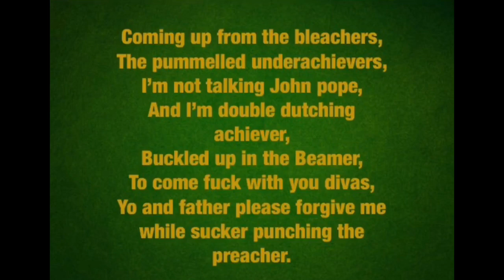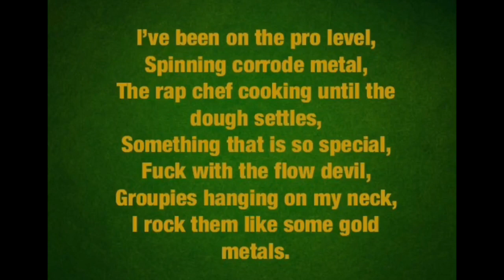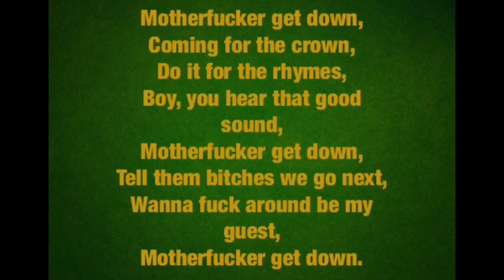Vin Jay - Get Down (Lyrics)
😂Check the lyrics on genius I uploaded it with a bit of self promotion...

IMPROVED LYRICS -
ntro:
Motherfucker get down
Coming for the crown
Clip full of rhymes
Boy, you hear that gun sound
Motherfucker get down
Tell them bitches we got next
Wanna fuck around be my guest

Verse 1:
Make it drop like it was heavy
Bumping pac up in this Chevy
I been watching while they droppin
From the top like its confetti
Still I been plotting while they jocking
Now we be popping, shit that’s deadly
We about to launch a fucking missile
Come with the rocket like ‘’I’m ready.’’

Coming up from the bleachers
To pummel underachievers
I ain't talkin jump rope
When I’m double dutching the cheeba
Buckled up in the Beamer
To come fuck with you divas
Yellin' father please forgive me while
Sucker punching the preacher

Was never the one to make a subtle impression
My fucking tongue is a weapon
My teeth are tuckin the Wesson
See what you’ve done in the session
That shit was nothing impressive
That’s why they stock up on the features
Like a fungal infection
But look...

I Bet him, I kill him until I be coppin the plaque
That’s why I’m popping the Mac
At rock bottom of rap
They top dog till the fucking Rottweiler attack
You feel the pop in your back
You got a problem
Motherfucker get down

Chorus:
Motherfucker get down
Motherfucker get down
(X2)

Verse 3:
Shit, I give a fuck if you have been offended
These rappers acting like some bitches
Got confusing genetics
The dude is a menace
Who never leaves the booth it’s a fetish
Abusing phonetics while
Swallowin' hallucinogenics
I’ve been on the pro level
I spit and corrode metal
Been the rap chef cooking up until the dough settles
Something that is so special
Fuck with the flow devil
Groupies Hanging on my neck
I rock them like some gold medals

Yeah so come on and gather around this cocky prick
Who’s only goal is to piss you off, I bet I probably did
On that karate shit
That’s Fucking up your body limbs
That pump raps
And make them jump back
Like a shotty kick
The flow we spit is a dope addiction
With no remission
They know the vision
Methodical like the like a slow incision
And labels tripping they know that I be they golden ticket
I tools them bitches to suck a dick
Motherfucker get down

Chorus:
Motherfucker get down
Tell them bitches we go next
Motherfucker get down
(X2)

Outro:
Youngest prophet gang's back up in it. You can't stop the movement. Still independent, still fuckin the game up. YPG! Let's get it